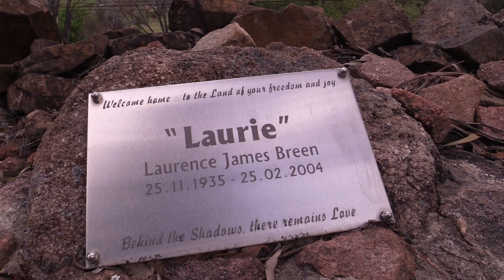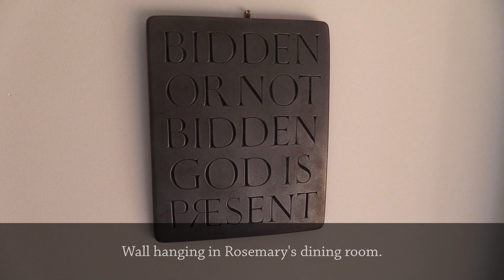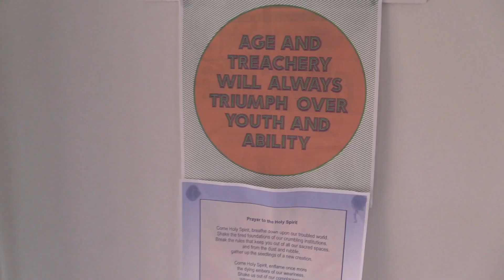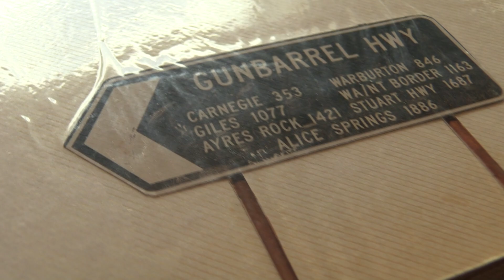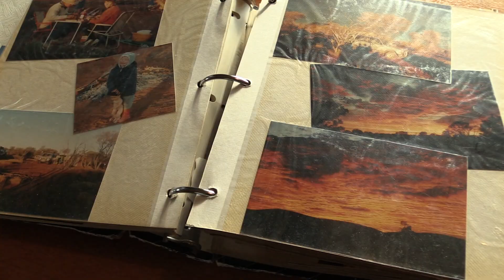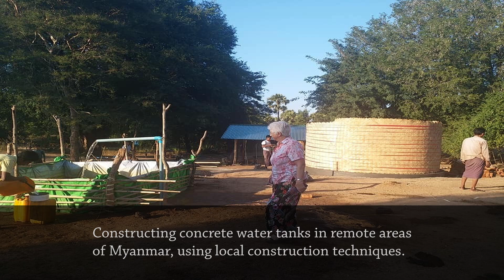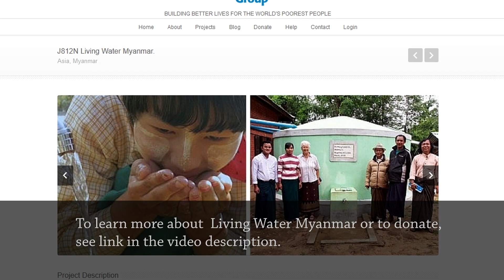"Everyone is welcome here!" Life lessons from a grandma who never locks her door.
We're sitting down for a catch up with our dear friend Rosemary Breen, and you're invited to join us. And since her door is never locked, you can walk right in. "Everybody who comes here is welcome," she says.

Rosemary's home is a sanctuary for many, and she is a much-loved member of the Inverell community, as was her late husband, Laurie. Today, she's telling us about her faith in people, and in God; how prayer gets "simpler and simpler" as she gets older - and how a Myanmar teenager's wish for clean drinking water led her to start a foundation that has brought life-giving water to remote parts of that reclusive country.

Rosemary's too busy getting on with living and serving others to tell you this, but in 2008, she was awarded the Order of Australia Medal for "service to the community, particularly to people with developmental disabilities, and to refugee and women's support organizations." To us and our sons, though, she's always just been "Grandma Ro." We love her, and we know that after this visit, you will too.

For convenience, we've added chapters to the video:

0:00 Why the door is open
3:16 Seeing the "God spirit' in everyone
4:06 Serving is a two-way thing
4:45  "I don't believe in the God of denominations"
5:14 Saying prayers vs learning to pray
7:00 Why pray if the outcome's already scripted?
8:04 Adventures with Laurie
10:22 Uluru: holy ground
10:45 Discovering passion and purpose
12:18 Living Water Myanmar
16:33 "Sorry, I thought we'd finished!"

About us: We're the parents of three sons and live at Danthonia Bruderhof, a Christian community in northern New South Wales, Australia, and enjoy discussing our faith, family, food (Norann's an awesome cook!), and the day-to-day adventures of life in "the bush".

Norann is a regular contributor to the Bruderhof website's "Voices" blog

Norann & Chris are both contributing authors for the Bruderhof's publishing house, Plough, and its magazine, Plough Quarterly.

Photos of Uluru included in this video courtesy of the following contributors to Unsplash.com: